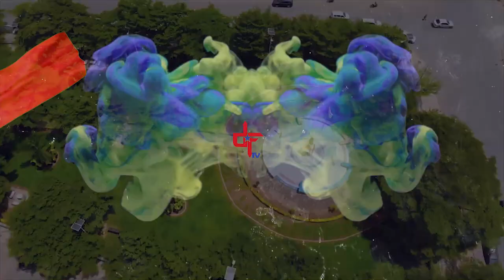PARTY 2 RABA UBURYO INZOKA NIBINDI BIKOKO UKO BIBAYEHO MURI MUSSE VIVANT//DJ FANNY ATERUYE ISATO